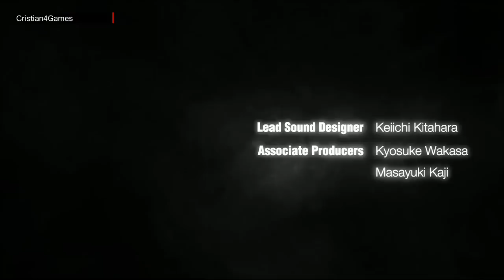Gravity Rush Remastered Español » Episodio 1 / DESDE EL OLVIDO « PS4 [HD]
Guia Español Gravity Rush Remasterizado PS4 Español
Guia Español Gravity Rush Remastered PS4 Español

Gravity Rush Remasterizado Parte 1 Español
Gravity Rush Remastered Parte 1 Español

Episodio 1 Desde el Olvido
Episode 1 From Oblivion

¿DE QUE VA EL JUEGO?

El juego está ambientado en la ficticia ciudad flotante de Hekseville. La historia empieza mostrando el personaje del jugador, una chica apodada “Kat”, debido a que se vio hallada junto a un misterioso gato negro que la persigue y al que nombra como "Dusty", el cual le otorga la habilidad de controlar la gravedad para su beneficio.
Kat perdió su memoria al punto de no recordar ni su nombre, pero usara su habilidad para proteger a la comunidad de Hakseville de una "Tormenta de Gravedad" y de los "Nevi", una especie de monstruos que aparecieron con la tormenta y causan estragos a la ciudad y sus habitantes pero también esto a la larga le proporcionara información para ir armando un posible rompecabezas de su desconocido pasado. Ya se está trabajando en su secuela

Kat
Dusty
Raven
Syd
Gade
Cyanea
Zaza
Yunica
Newt
Echo
Aki

Gravity Rush Remasterizado Walkthrough Parte 1 Español
Gravity Rush Remasterizado Storm Let's Play Parte 1 Español
デジモンストーリー　サイバースルゥース Part 1
Gravedad sin Prisa Parte 1 Español